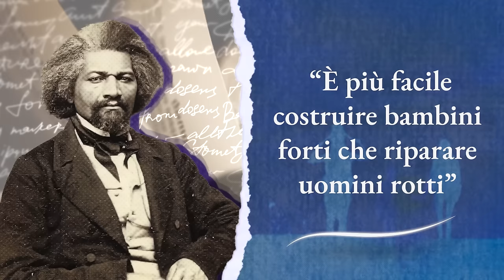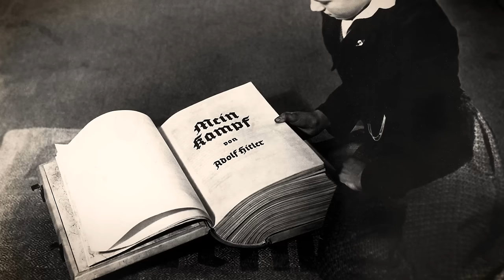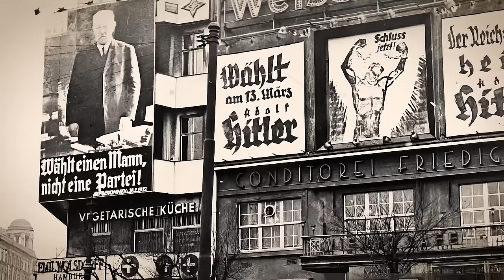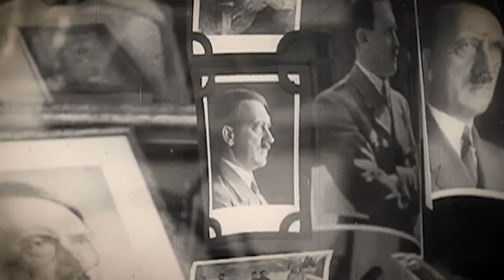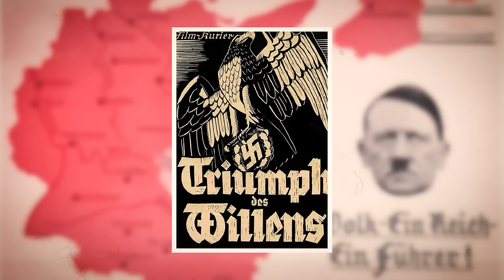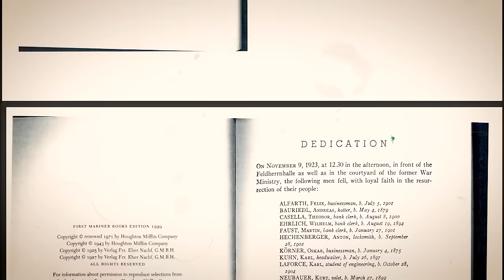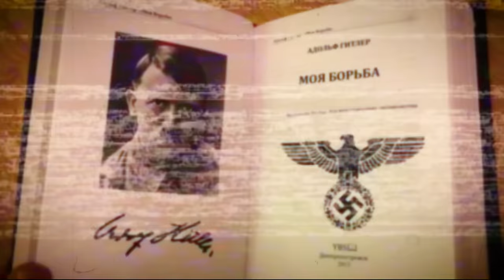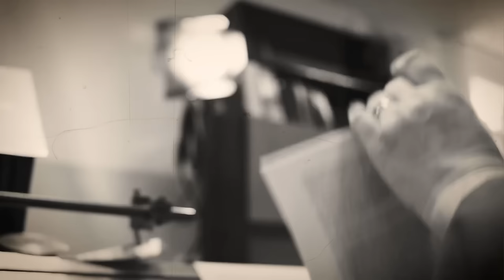I Segreti Orribili all'Interno del Libro Proibito di Hitler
Al di sotto della calma ingannevole dell'inizio del ventesimo secolo, stava prendendo forma un manifesto sinistro, che avrebbe gettato una lunga e oscura ombra sul mondo. Questo era "Mein Kampf", che si traduce in "La Mia Lotta", una dichiarazione agghiacciante scritta da Adolf Hitler durante la sua incarcerazione nella prigione di Landsberg nel millenovecentoventiquattro. All'interno delle sue pagine riposavano le fasi embrionali di quello che sarebbe diventato uno degli periodi più bui nella storia umana.

Mentre Hitler langueva dietro le sbarre, i suoi pensieri si trasformavano in prosa velenosa, culminando in quest'opera in due volumi. Il primo volume, pubblicato nel millenovecentoventicinque, e il secondo nel millenovecentoventisei, mettevano a nudo le sue ideologie distorte: una fervente convinzione nella supremazia della razza "ariana", un odio profondo per gli ebrei e una sete inestinguibile di espansione territoriale. Poco sapeva il mondo che questi concetti si sarebbero presto trasformati nelle realtà orrifiche del Terzo Reich.

Negli anni trenta, la salita al potere di Hitler vide "Mein Kampf" diventare un inquietante presagio degli orrori a venire. La circolazione del libro è schizzata in alto, con oltre dieci milioni di copie stampate alla fine della Seconda Guerra Mondiale. Divenne una pietra miliare dell'ideologia nazista, le sue pagine alimentavano le fiamme dell'odio e del fanatismo che hanno portato all'Olocausto, un genocidio che ha reclamato le vite di circa sei milioni di ebrei.

La domanda rimane: come potevano semplici parole trasformarsi nella realtà terrificante delle camere a gas ad Auschwitz, degli esperimenti medici raccapriccianti a Ravensbrück e della spietata Notte d’ei lunghi coltelli nel millenovecentotrentaquattro, dove Hitler epurava i propri ranghi? Qualcuno avrebbe potuto prevedere la scala di devastazione che queste idee avrebbero portato?

Riflettendo sulla saggezza di Frederick Douglass, che una volta disse: "È più facile costruire bambini forti che riparare uomini rotti", siamo ricordati del ruolo cruciale dell'educazione e della consapevolezza nel plasmare menti resilienti al richiamo sirena di ideologie distruttive.

Unisciti a noi in questa esplorazione agghiacciante nelle profondità della psiche di Adolf Hitler e nel lascito oscuro lasciato dalla sua opera più infame. Benvenuti nel diario di Giulio Cesare.

Adolf Hitler. La Creazione di un Dittatore.

Nel tessuto della storia del ventesimo secolo, poche figure dominano come Adolf Hitler, tanto grandi quanto inquietanti. La sua ascesa dall'oscurità all'epicentro di eventi che hanno cambiato il mondo è un viaggio segnato da lotte personali, evoluzione ideologica e una ricerca incessante del potere. Comprendere il background di Hitler è fondamentale per capire il complesso mosaico della sua psiche e delle ideologie che hanno portato ad alcune delle ore più buie della storia.

Nato il venti aprile milleottocentoottantanove a Braunau am Inn, Austria, la vita precoce di Hitler è stata segnata da discordie familiari e tragedie. Suo padre, Alois Hitler, un severo funzionario doganale, e sua madre, Klara Pölzl, fornirono un ambiente familiare che oscillava tra disciplina autoritaria e calore emotivo. Le aspirazioni artistiche del giovane Hitler, in netto contrasto con le aspettative pratiche di carriera di suo padre, alimentarono un calderone di tensioni familiari. Le morti di suo fratello minore Edmund nel milleottocento e di suo padre nel millenovecentotré influenzarono profondamente Hitler, spingendolo in un'adolescenza ritirata e cupa.

00:00 Una Breve Storia
2:37 Adolf Hitler
7:20 “Il Mio Kampf” e il Maelstrom di Weimar
10:49 La Genesi di “Mein Kampf”
15:18 Sviscerando il Labirinto Antisemita in “Il Mio Kampf”
19:29 La Dottrina della Purezza Razziale in “Mein Kampf”
23:23 Decifrando il Lebensraum in “Il Mio Kampf”
26:50 Oscurità Velata
30:11 Ombre sulla Germania
33:16 Le Macchinazioni dell’Inganno
36:50 La Ricezione Globale e la Critica di “Il Mio Kampf”
40:04 L’Odissea Post-Bellica di “Mein Kampf”
43:42 Esaminando “Il Mio Kampf” e gli Scritti di Stalin
47:49 Disvelando “Mein Kampf” e il “Libretto Rosso” di Mao
51:39 Il Dilemma Persistente di “Il Mio Kampf”